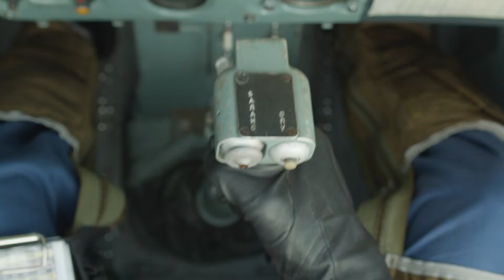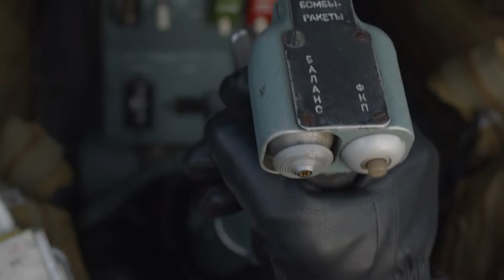БРАТ ВО ВСЕМ - трейлер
Мировая премьера 13 февраля 2022 в программе Encounters 72-го Берлинского международного кинофестиваля

БРАТ ВО ВСЕМ - второй полнометражный фильм режиссера Александра Золотухина, ученика Александра Сокурова.

Главные герои картины БРАТ ВО ВСЕМ — близнецы Андрей и Митя Березины, студенты авиационного училища. Хоть они и похожи внешне, характеры у них совершенно разные. Один из братьев упрямый и решительный, а второй — спокойный и рассудительный. Несмотря на полную противоположность характеров, они неразлучны.

Братья сильно переживают друг за друга перед каждым полетом, и это сказывается на их успехах в обучении, поэтому над Андреем и Митей нависает угроза лишиться мечты и быть "списанными на землю". Они понимают, что им надо попытаться отдалиться друг от друга, но сделать это оказывается неимоверно трудно. Герои борются со слабостями своего характера, с недостатками здоровья, с чрезмерной зависимостью друг от друга.

Фильм снят при поддержке Министерства Культуры Российской Федерации и Министерства Обороны Российской Федерации.